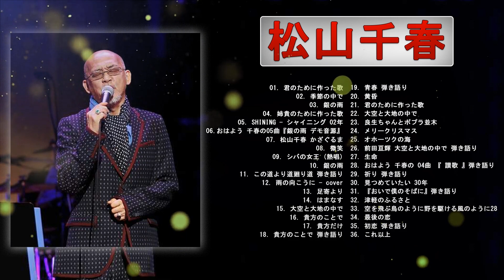【Chiharu Matsuyama】❥「 松山千春の好きな曲 」❥ 最も聴かれた曲2022 ♫♫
01. 君のために作った歌
02. 季節の中で
03. 銀の雨
04. 姉貴のために作った歌
05. SHINING - シャイ二ング 02年
06. おはよう 千春の 05曲 『銀の雨 デモ音源』
07. 松山千春 かざぐるま
08. 微笑
09. シバの女王 (熱唱)
10. 銀の雨
11. この道より道廻り道 弾き語り
12. 雨の向こうに - cover
13. 足寄より
14. はまなす
15. 大空と大地の中で
16. 貴方のことで
17. 貴方だけ
18. 貴方のことで 弾き語り
19. 青春 弾き語り
20. 黄昏
21. 君のために作った歌
22. 大空と大地の中で
23. 良生ちゃんとポプラ並木
24. メリークリスマス
25. オホーツクの海
26. 前田亘輝 大空と大地の中で 弾き語り
27. 生命
28. おはよう 千春の 04曲 『 讃歌 』弾き語り
29. 祈り 弾き語り
30. 見つめていたい 30年
31. 『おいで僕のそばに』弾き語り
32. 津軽のふるさと
33. 空を飛ぶ鳥のように野を駆ける風のように 28
34. 最後の恋
35. 初恋 弾き語り
36. これ以上